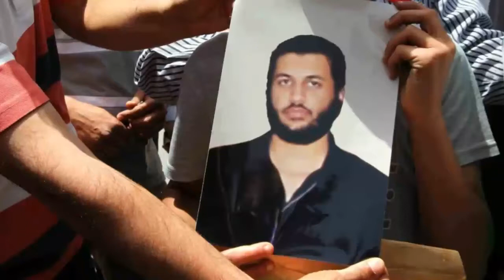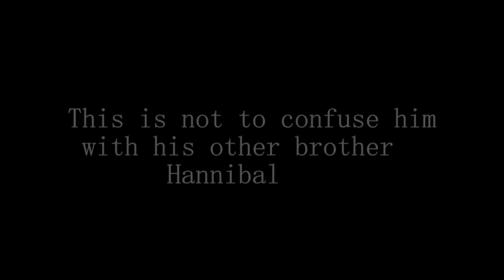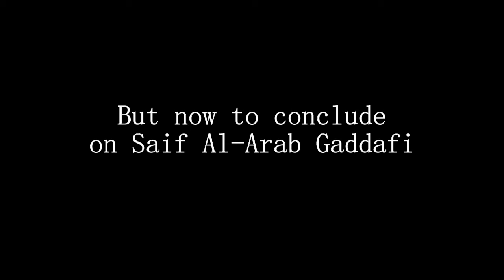The Most Mysterious Of Gaddafi's children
A quick look at the mysterious son of the late Col Gaddafi.

NOTE: it was Saif that attempted to smuggle weapons not his brother Hannibal; Hannibal was arrested for an assault.

Please consider donating to this channel if you want to see highquality content. anything will be highly appreciated.